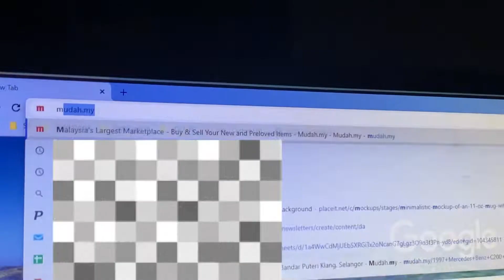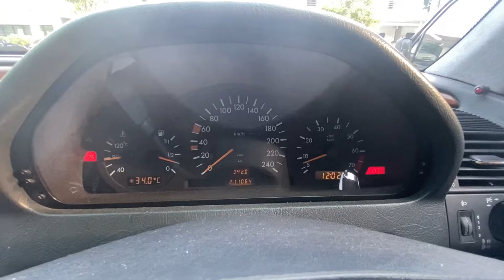Aku beli kereta baru gais!!! Kenari jual ke?!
Harini kita shopping kereta gais